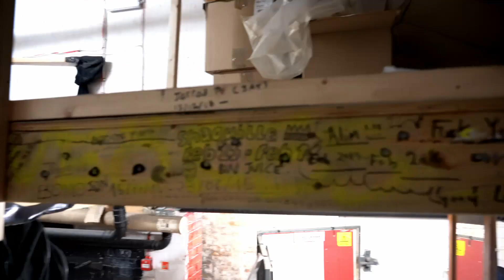I GOT FIRED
Hey guys sorry for the late video but I’m back! This is a special piece to me hence the incomplete story but I hope you all enjoy it as much as I do!

A special thank you to everyone I worked with because it has allowed me to grow more than you will ever know! Until the next one!